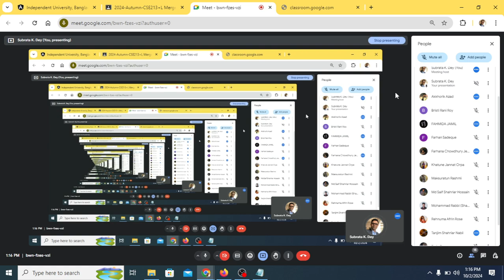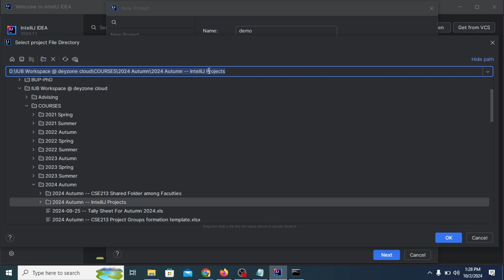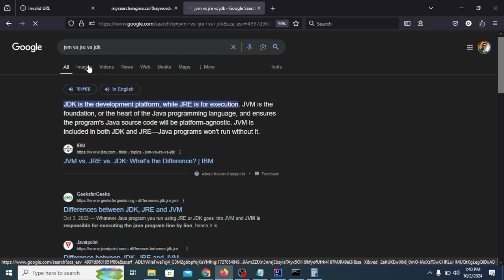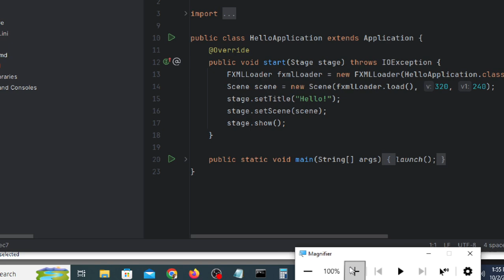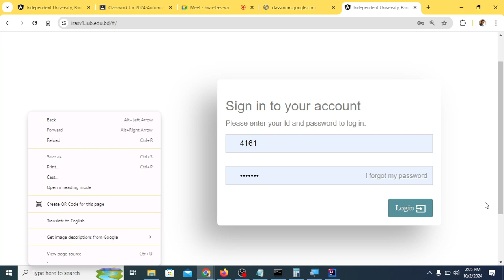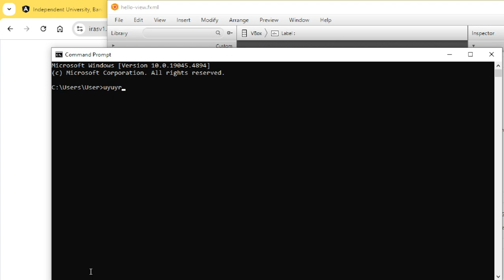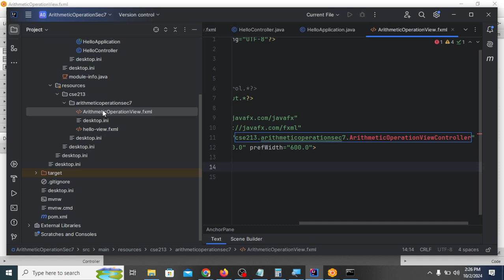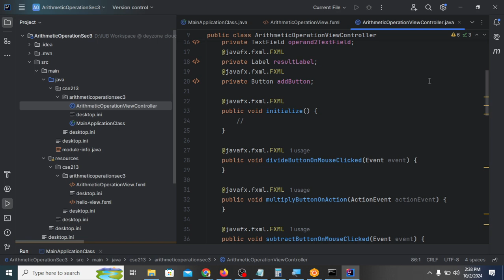2024-10-02 -- Sec-7 (MVC, IntelliJIDE, ArithMeticOperationFXMLProject)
a) MVC Pattern
b) IntelliJ IDE
c) Arithmetic Operation IntelliJ Project